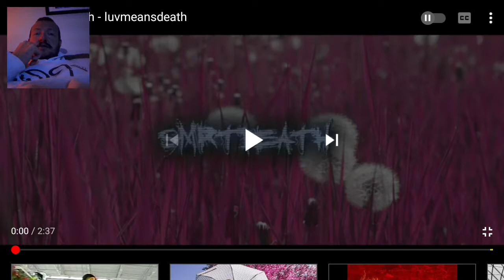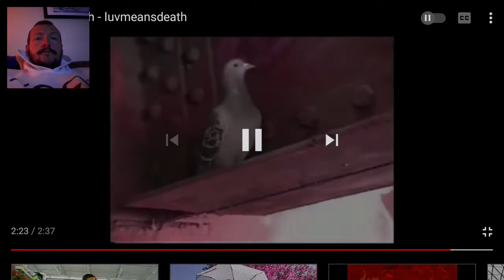Smrtdeath - Luvmeansdeath (Reaction) By Djmiketv